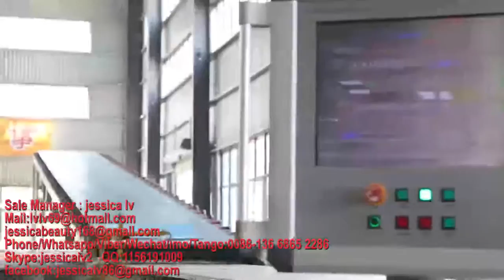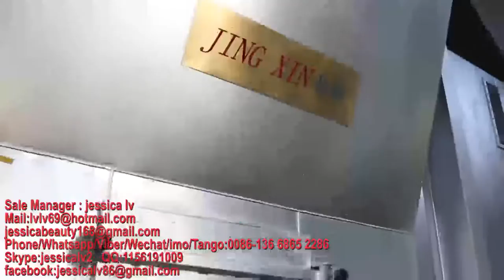gypsum board machine，gypsum panels machine,Plasterboard machine